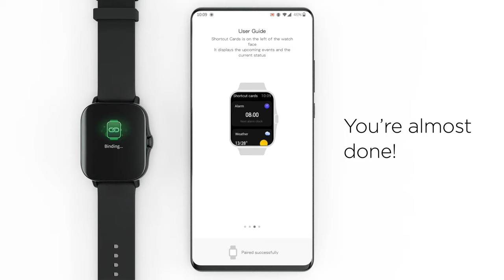Tutorial | Amazfit GTS 2 Series | How to pair Amazfit smartwatch with your smartphone